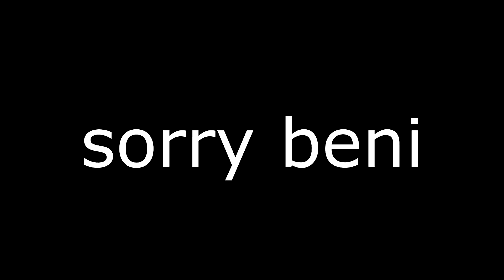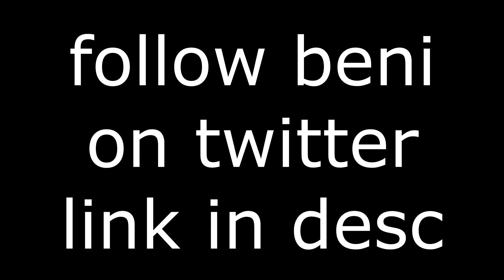sorry beni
paladins is a nice one